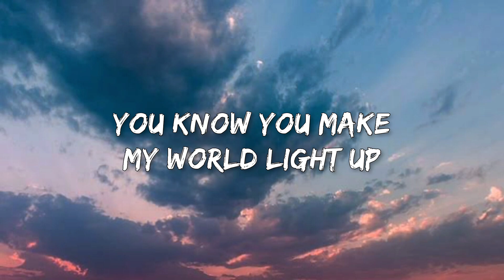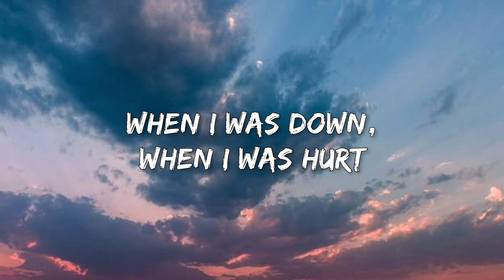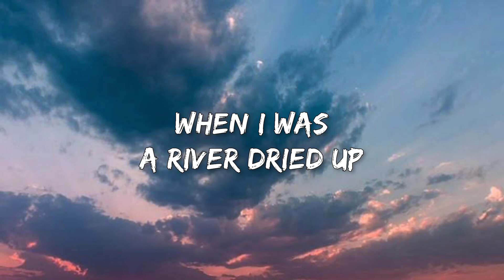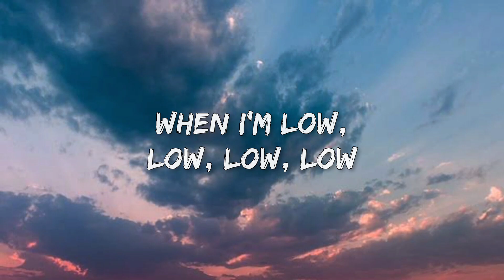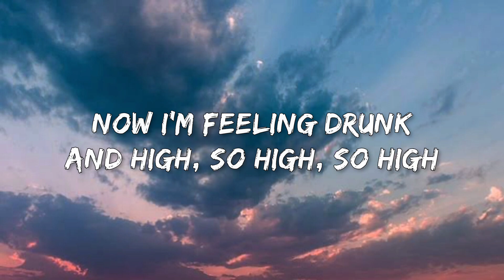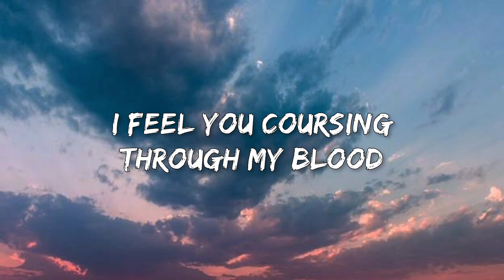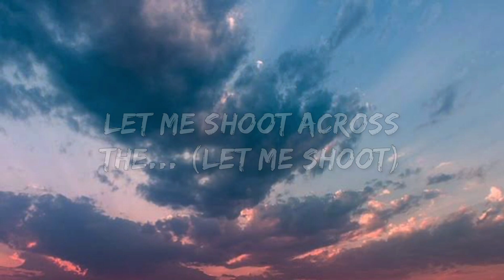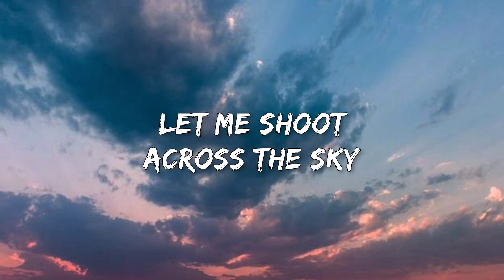Coldplay - Hymn For The Weekend (Lyrics)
🎤 Lyrics: Coldplay - Hymn For The Weekend
[Intro: Beyoncé]
And said drink from me, drink from me
(Oh-ah-oh-ah)
That we shoot across the sky
Symphony

Got me feeling drunk and high, so high, so high
Now I’m feeling drunk and high, so high, so high
(Woo)
(Woo-ooo-ooo-woo)

[Verse 2: Chris Martin & Beyoncé]

I’m feeling drunk and high, so high, so high

[Bridge: Beyoncé & Chris Martin]
La, la, la, la, la, la, la, so high, so high